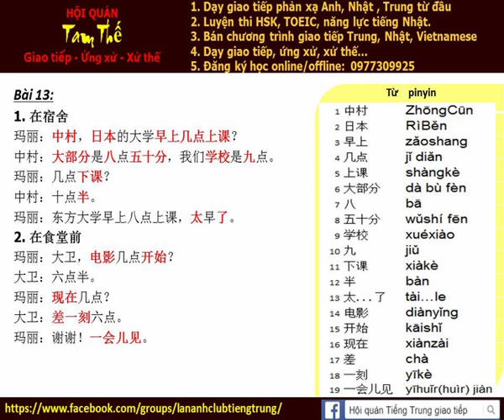Bai 13eNghe noi phan xa Tieng Trung Build Trust I